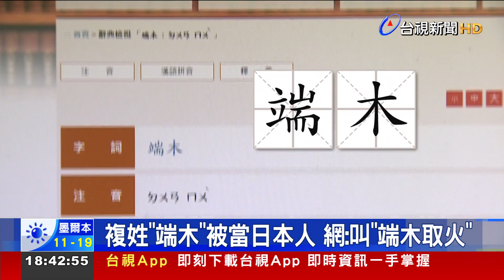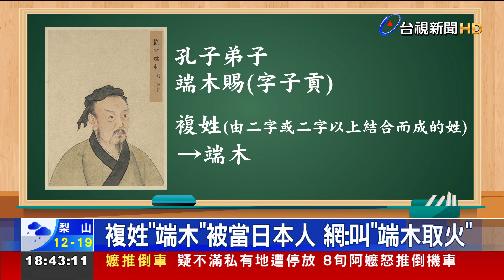姓「朴」怕被當南韓人 網：取名朴發六千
朴姓是韓國的大姓之一，但在台灣，也有姓朴的民眾，常常被誤認是韓國人，有網友好奇發問，如果 姓朴，該如何把名字，取得有台灣感？有民眾KUSO 創意取名叫，朴公英、朴嚨拱 通通都有；另外，像是台灣還有複姓端木，也很容易 被誤認 是日本人的姓氏，不過盤點 歷史上的人物，孔子的得意門生 子貢，其實本名 就是 端木賜。